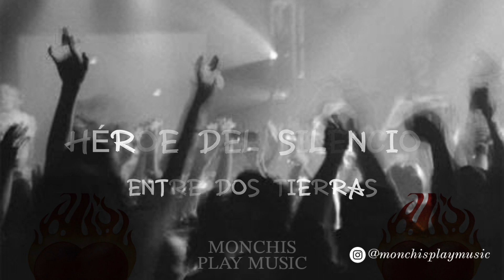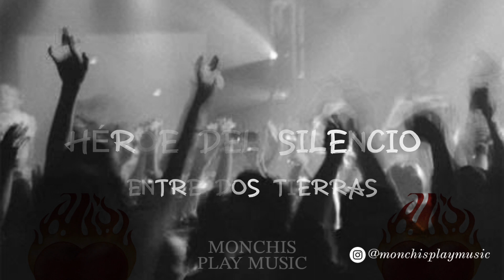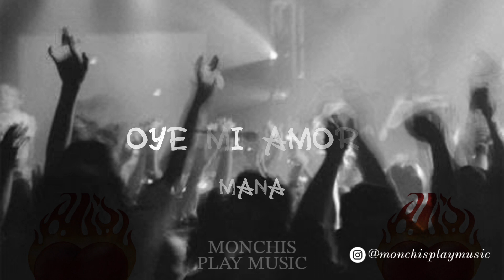HÉROES DEL SILENCIO, MANA, HOMBRES G Y CAIFANES EN MPM MIX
Escucha el Mix de Rock en español de Héroes del silencio, Mana, Hombres G y Caifanes en MPM